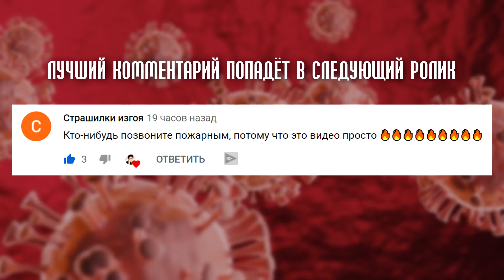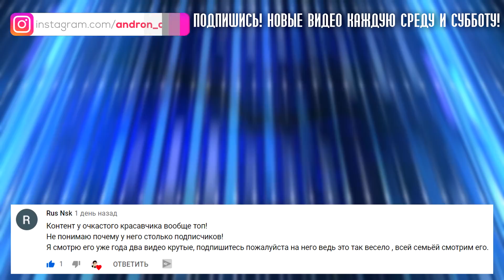КОРОЧЕ ГОВОРЯ, СНОВА КАРАНТИН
Короче говоря, снова закрыли школу на карантин. Поддержи лайком, если тебя уже тоже бесит коронавирус 👍🏻
Включи колокольчик 🔔

Короче, в новом видео вы увидите, как школу Очкастого красавчика снова закрыли на карантин. Коля очень сильно этому рад, ведь теперь он может целыми днями играть в приставку и заниматься всем, чем только угодно. А вот его друг Вадик, наоборот, грустит и переживает, ведь жить без школы, уроков и учителей он не может. Что было дальше? Смотри в новом видео от первого лица. Спасибо большое. Также досмотри ролик до конца и ты узнаешь, что вытворил Очкастый красавчик на этот раз. Надеюсь, ты оценишь этот ролик лайком и он попадёт в тренды. Похожие видео снимали также: ИККЕРО, Room Factory, OneTwo. Наши новые ролики выходят каждую среду и субботу в 10:00!